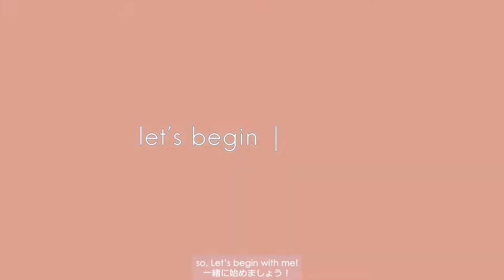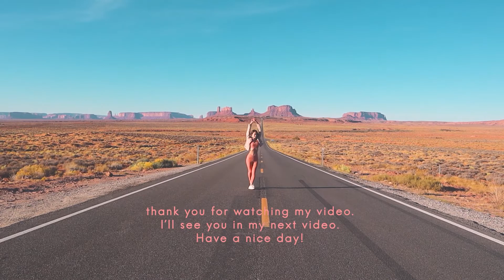〈美脚〉5分で脚痩せ筋膜リリース5選！〈下半身太り・むくみ解消〉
【5min  foam roller routine for beauty legs5分で脚痩せ筋膜リリース5選！】

「筋膜リリース」あし痩せ編を紹介します。
毎日たった5分リリースするだけで、日頃の歪みが整い
下半身太り・ゆがみ・むくみ・腰痛の改善に効果的です！
「脚痩せ」にはこのほぐしが何より大切。
自分でマッサージやストレッチし辛い部分や、時間がない・めんどくさい日にも
これなら、ながらでちゃんとほぐすことができます♬
慣れてきたら、きになる部分だけを行うのもOK！
まだフォームローラー持っていないという人は、下にリストアップしたので参考にしてみてね。

〈こんな方へおすすめ〉

・下半身太りを解消したい
・下半身ゆがみ（O脚など）を直したい
・キレイに脚痩せしたい
・可動域をアップしたい
・むくみ、冷え解消したい
・腰痛を治したい
・疲れをとりたい
・睡眠の質をよくしたい

〈筋膜リリース　グッズリスト〉

私が家で使っているものや、使いやすいグッズをリスト。
筋膜リリースの道具は、基本長持ちするもので、私も使っていて大手ジムにも置いてあるブランドを載せています。
安いものほど素材が固い・壊れやすい等あまりオススメしません...

▼はじめてならこれ
●ストレッチポール（大）stretch pole

●フォームローラー　trigger point

●マッサージボール　trigger point

▼慣れてきたら
●電動ストレッチロール　やわらかめ(中)
ドクターエア DOCTOR AIR

●電動マッサージロール　ドクターエア DOCTOR AIR　固め(小)
(動画で使用)

●パワートリマー　電動マッサージガン

誰でも・どこでも参加可能な
オンラインヨガ・ワークアウトクラス
【tsukiyoga club】
★期間限定価格のご案内中

about：tsuki

プロフィール：ヨガライフスタイリスト・パーソナルトレーナー・フィットネスモデル。NYで国際資格を取得し、ライフスタイル含むトータルアドバイスを行う。
保有資格・JYIA ・RYT200 ・NESTA  PFTr
yoga life stylist, yoga teacher, personal trainer, fitness model, wellness company CEO.

〈朝ヨガ〉起きてすぐできる朝のリフレッシュヨガ morning bed yoga 9min〈代謝up・脳活性化〉

〈初心者ヨガ〉朝の新習慣！3分で痩せやすい体になる太陽礼拝A.B (ENG sub)〈代謝アップ・運動不足解消〉

〈10分朝ヨガ〉21DAYS YOGA LIVE CHALLENGE　ヨガライブチャレンジ

〈夜ヨガ〉癒しのリラックスフローヨガ 30min〈疲労回復・ストレスリリース〉

〈寝る前ヨガ〉ベッドの上でOK！夜の15分ヨガ bed time yoga 15min〈睡眠の質UP・骨盤調整〉

〈寝る前ヨガpart2〉寝たまま10分でむくみ・疲れが取れる夜ヨガ bed time yoga 10min〈腰痛・不眠解消〉

Activate your life 人生をもっとアクティブに